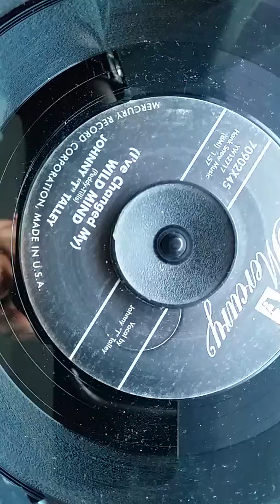Johnny "T" Talley - I've Changed My Wild Mind